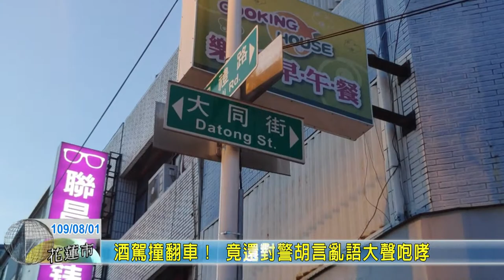20200801 05 酒駕撞翻車！ 竟還對警胡言亂語大聲咆哮